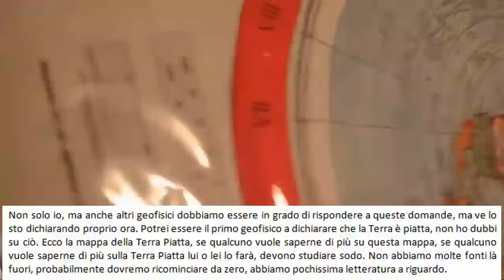Geofisico, PHD e sismologo (Afonso Emidio de Vasconcelos Lopes) dice che la “Terra è piatta”